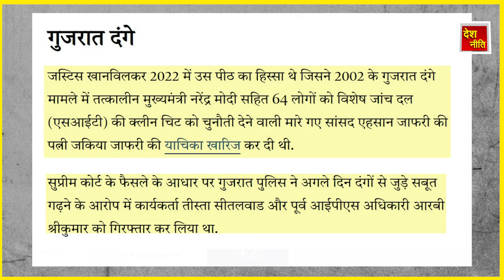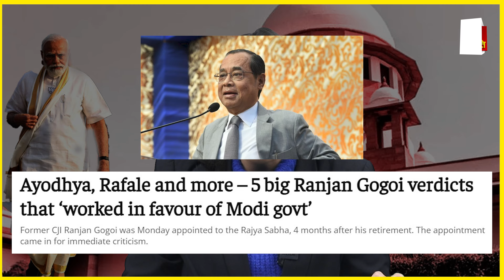मोदी को गुजरात दंगे में क्लीनचिट, देने वाले जज बने अध्यक्ष | Modi | Lokpal Adhyaksh | Supreme Court